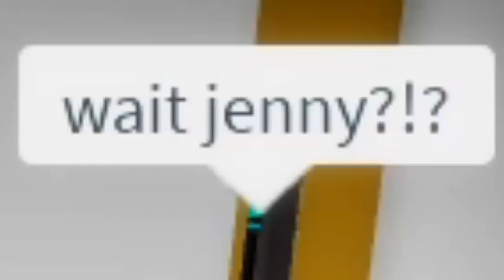I Spent 100 DAYS in Roblox POKEMON BROOKHAVEN RP!!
🛒 Hottest Merchandise!!